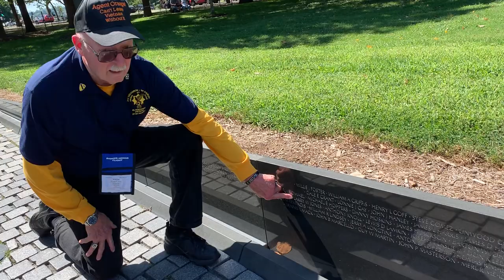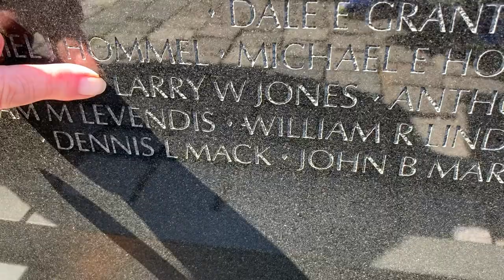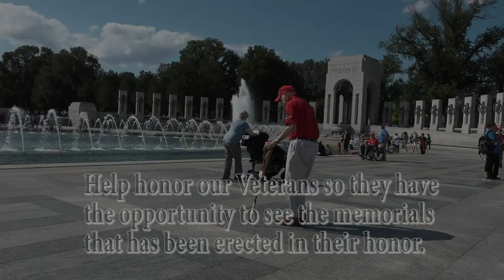Badger Honor Flight: A Mission of Love a film by Frank G. Caruso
The purpose of the Honor Flight Network is to ensure that World War II, Korean War, Vietnam War and terminally ill Veterans from any war have the opportunity to see the memorials that have been erected in their honor.